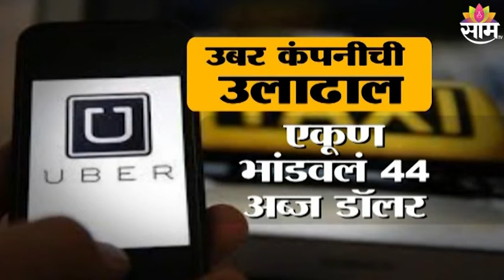UBER Taxi Special Report | UBER टॅक्सी ने प्रवास करताय ?;त्याआधी पाहा हा Special Report !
Watch Latest News on UBER Taxi Special Report | UBER टॅक्सी ने प्रवास करताय ?;त्याआधी पाहा हा Special Report !